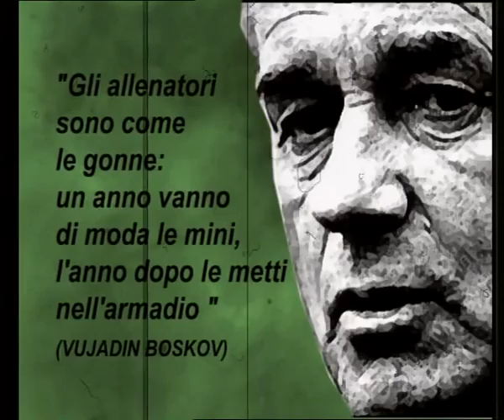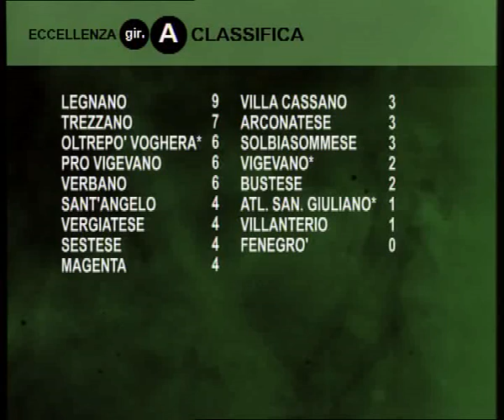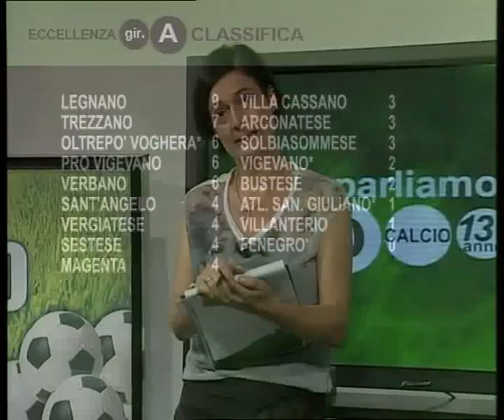Parliamo D calcio del 16 settembre 2013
Et voilà! La tredicesima stagione di Parliamo D calcio è iniziata e come sempre, il martedì mattina, sul nostro canale youtube potete vederci, rivederci, commentarci, criticarci, complimentarvi. Insomma, fate di noi quello che volete!! Buona visione